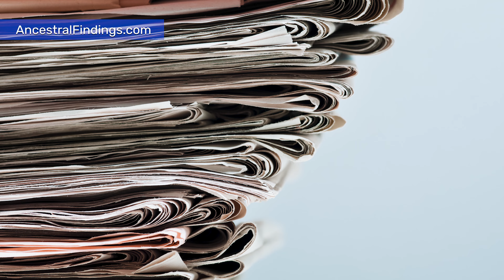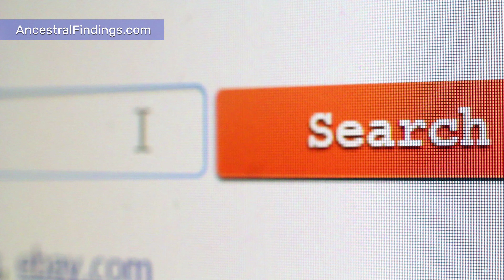AF-619: Did You Research Their Neighbors? | Ancestral Findings Podcast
Do you have an elusive ancestor who didn’t seem to leave any records behind? You can still discover important things about them. Here’s how...